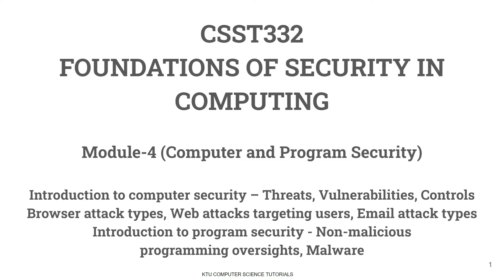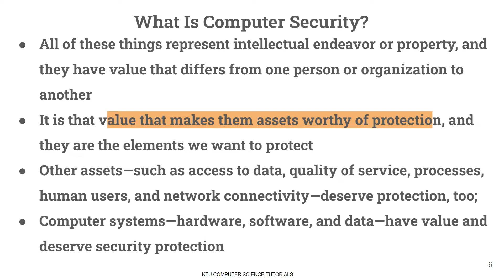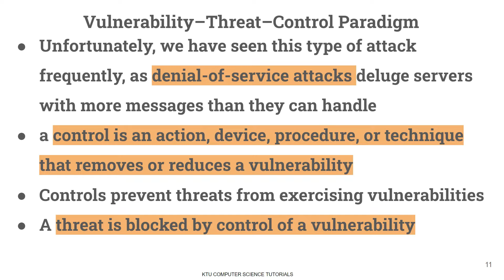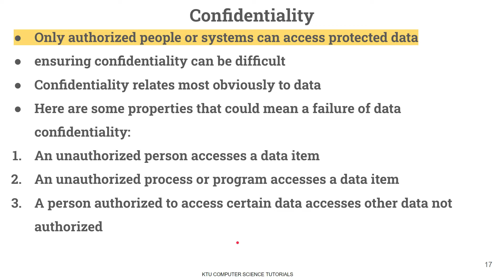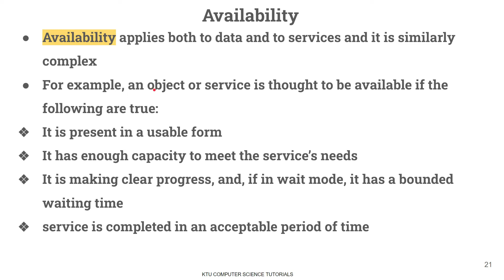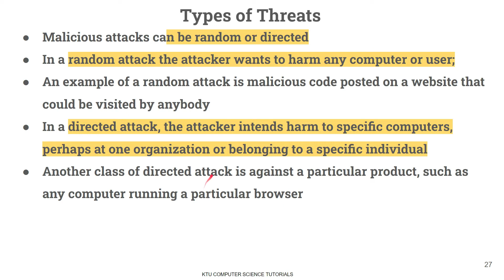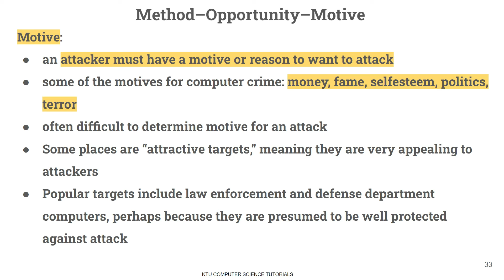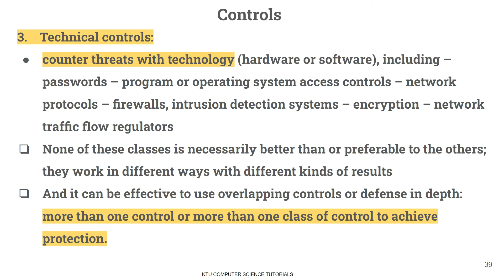Introduction-Vulnerabilities (KTU CST332 Foundations of Security in Computing-S6CS-Mod 4-Part 1)